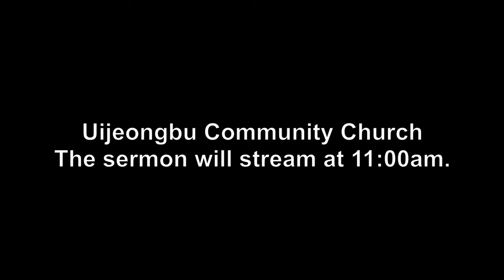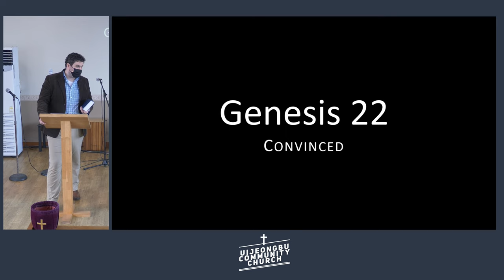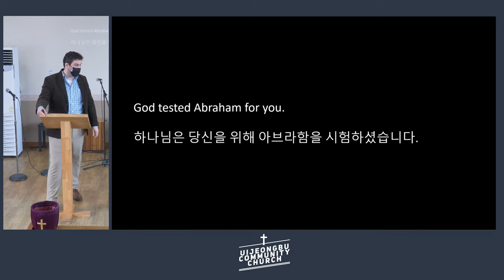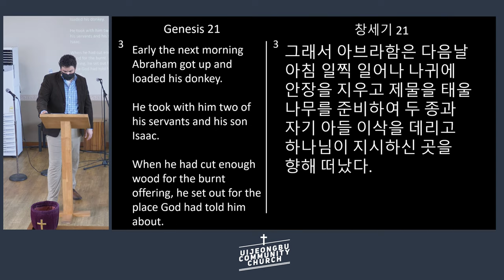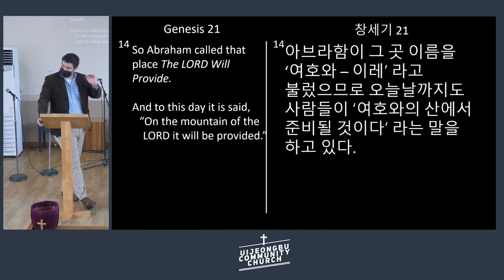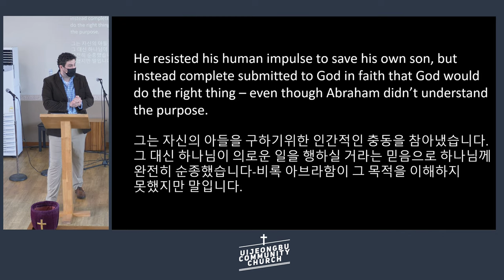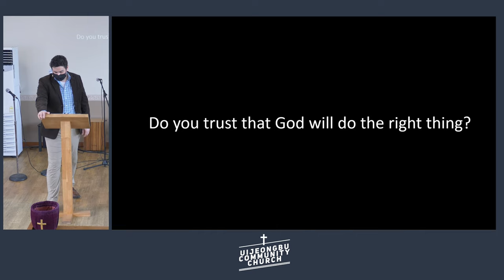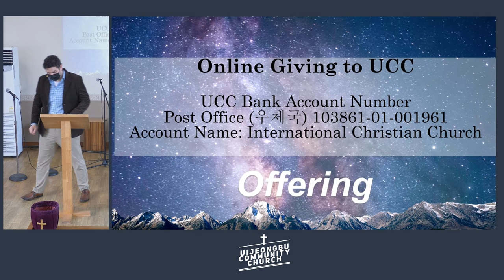5/22/2022 Live Sermon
Sunday Service - 10:30 Sunday
Prayer Meeting- Wednesday at 8:30pm via Zoom
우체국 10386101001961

LOCATION
UCC is located directly across the street from the E-Mart and is on the 3rd floor.

154-42 Nogyang-dong, Uijeongbu-si, Gyeonggi-do, South Korea

경기도 의정부시 녹양동 154-42